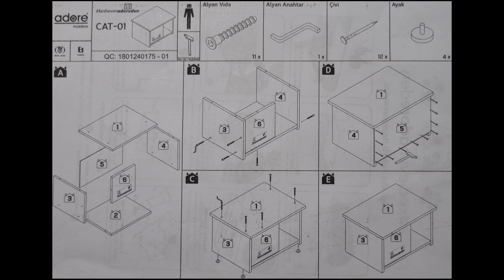Adore Kedi Evi Nasıl Birleştirilir -:- Kurulum & Montaj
Adore Kedi evini birleştirdim ve aşamalarını çektim. Abime ve kedisine hayırlı olsun :-)
reklam (Değildir herşey sizin için)
...İYİ SEYİRLER...